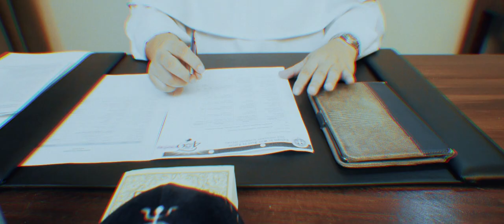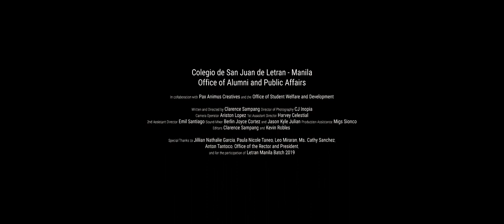Letran's Farewell Video 2019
It all boils down to thanksgiving.

This past academic year has undoubtedly squeezed out a lot from our graduating Senior High and College students; they all have been drained, spent, exhausted, but also have experienced elation, joy, despite the pain, the hurts, the struggles.

At the end of it all, seeing everything that was accomplished - a sigh of relief and a hearty THANK YOU to the universe, to God, and to anyone who cared to hear.

Salamat, Letranista!

Salamat, Batch 2019!

We meet again, maybe for the last time, at the PICC on Saturday.

See you!